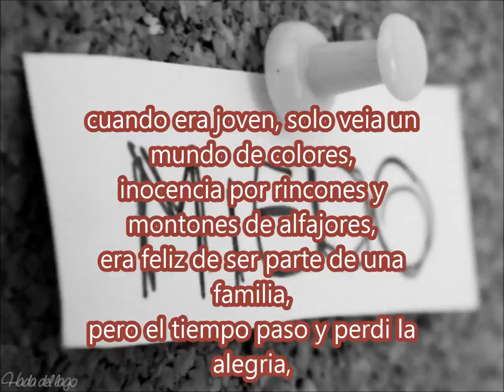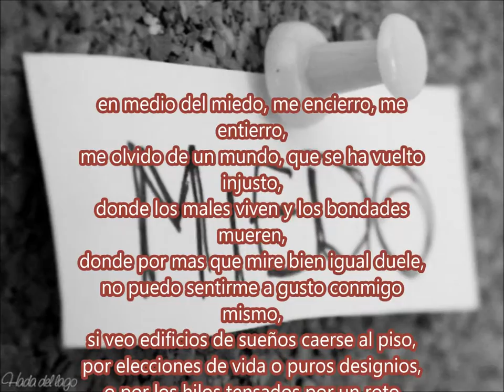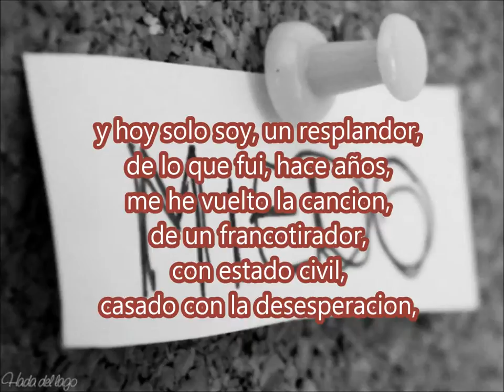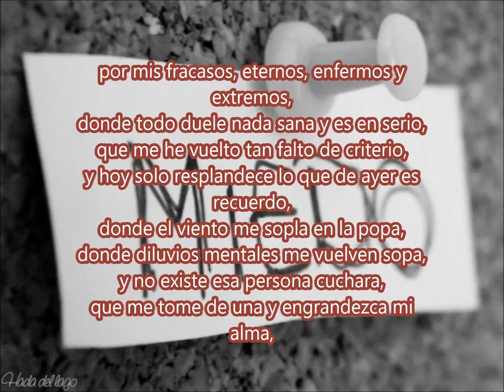15 en medio del miedo